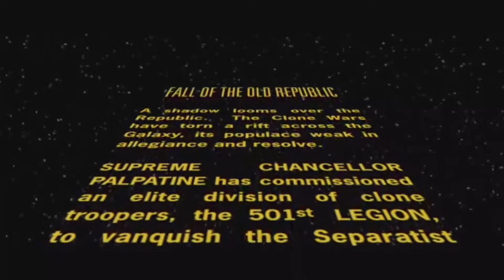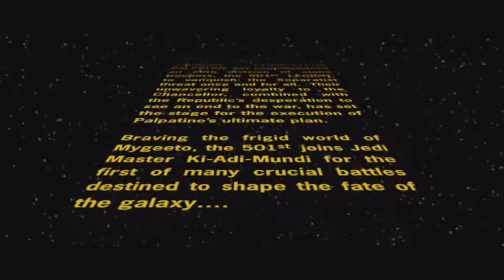FIRST TIME PLAYING A CLASSIC! - Battlefront 2 (2005) Campaign Gameplay/Walkthrough - Part 1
Hey guys! Sorry it’s been so long, I’ve been really busy and I haven’t had the chance to get any good content recently. Decided I would start a play through of the original battlefront 2!